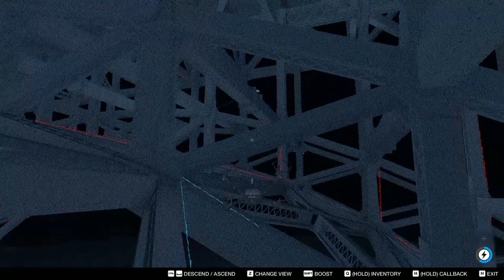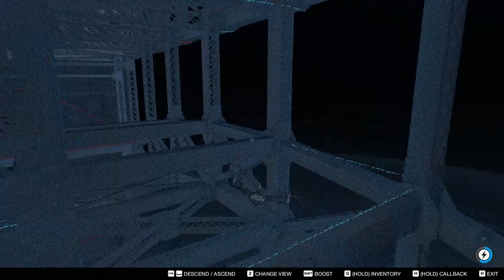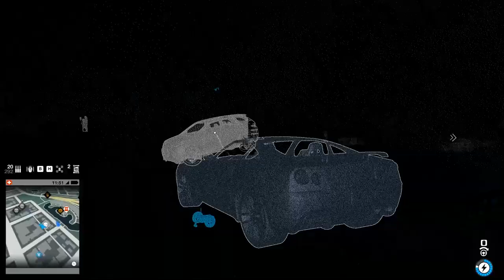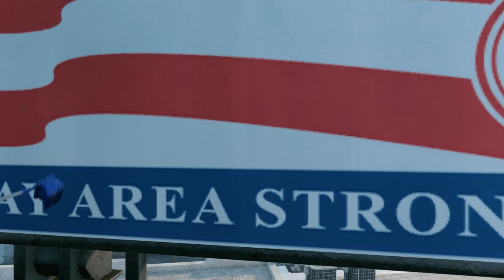Watch Dogs 2 Part III Colecting Research Point